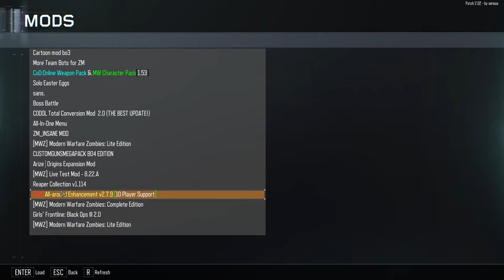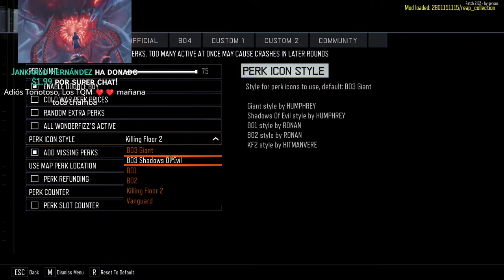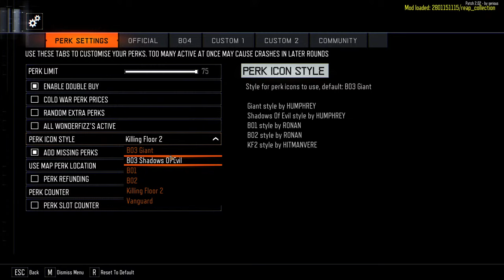ZETSUBOU NO SHIMA PERO TENGO 50 PERKS HACIENDO EL EASTER EGG SIN FAILS? | BLACK OPS 3 ZOMBIES